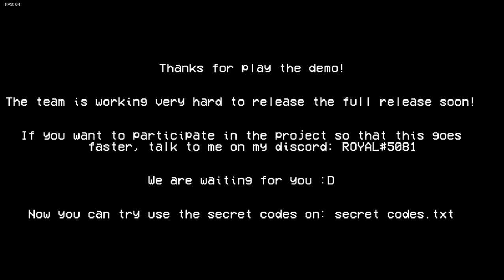FNF VS Corrupted Night [Demo] Tankman Corrupted FULL WEEK COMPLETED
Date this video: Yo/Ur/Date
Credits:
.ROYAL. - Director and Coder
Psych Engine Authors:
ShadowMario
Riveroaken
bbpanzu
Special Thanks:
PabloelproxD210 - For Fix Bugs
Colaborations:
SugarRatio - Entity Colab
Rebecca_Doodles - Retaken Sanity Colab
Banbuds - FNF Lullaby Colab
CORRUPTED NIGHT TEAM:
.ROYAL. -  Coder and Director
Electrolito Z - Animator/Artist
JP13 X - Animator
Colorous Donut - Artist
alexander198 - Animator/Artist
Bf Scream Artist - FFV - Promo Artist
FrankitoGB41 - Musician
4RN4Uxd305 - Musician
YaS_ - Musician
Lucky Rabbit - Charter
Lucio Machadoxd - Charter
Forggon - Charter